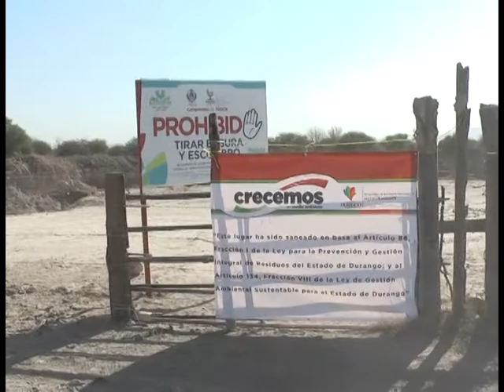MUNICIPIO HACE SU ESFUERZO EN TEMA DE LADRILLERAS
El presidente municipal Adán Soria Ramírez indicó el municipio hace un esfuerzo en convencer a las ladrilleras a retirarse de la mancha urbana, por lo que descartó que falte voluntad política para reubicarlas.